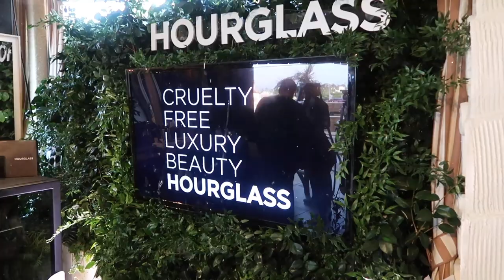WELCOME TO MY CHANNEL! | Chanel Temple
Hi! I’m so excited to finally launch my channel to show you a behind the scenes look into my life. Here is a little trailer to show you what I have in store! Can’t wait for you to see what I have been working on! Xo, Chanel

Also follow Hourglass ► @hourglasscosmetics

Song: “Siamese Sea by Molife"

ABOUT ME
Chanel Temple is the Global Makeup Artist for Hourglass. In her role, she works as the key editorial makeup artist for photoshoots and product education videos. She also travels both the U.S and around the globe, working with different retail partners, media and influencers to introduce new products and film social content. In her current role as Global Makeup Artist, Chanel continues to lead masterclasses and host in-store events at Hourglass Abbot Kinney, and also works with clients for red carpet events including the Oscars and Emmys.

Chanel has been featured in numerous outlets including TheZoeReport.com, RoseInc.com, HudaBeauty.com, Bridal Guide and Angeleno. She is also regularly featured on Hourglass’s social media channels.